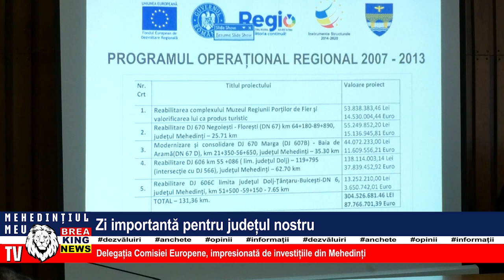DELEGAȚIA COMISIEI EUROPENE, IMPRESIONATĂ DE INVESTIȚIILE DIN MEHEDINȚI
ZI IMPORTANTĂ PENTRU JUDEȚUL NOSTRU - DELEGAȚIA COMISIEI EUROPENE, IMPRESIONATĂ DE INVESTIȚIILE DIN MEHEDINȚI